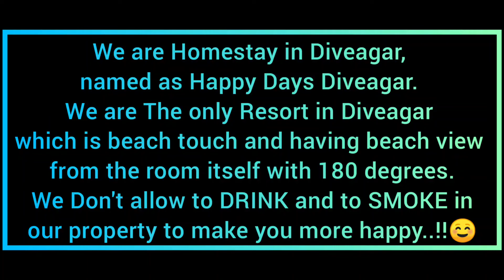Diveagar Beach Resort Diveagar Beach Hotel, Beach Touch Property - Happy Days @9273271162,9209612141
Happy Days Diveagar is the one and only one property which is beach touch.